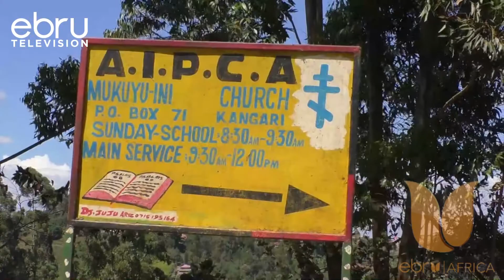Stealing From The Church: Over 18 Churches Have Been Broken Into In Kangari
Over 18 Churches Have Been Broken Into In Kangari Ward Alone In Kigumo Constituency Murang'a County In The Recent Past.This Is According To Police Reports In Kangari Police Station. Aipca Mukuyu-Ini Church In The Outskirts Of Kangari Town Was The Latest Victim Last Night For The Second Time Now.